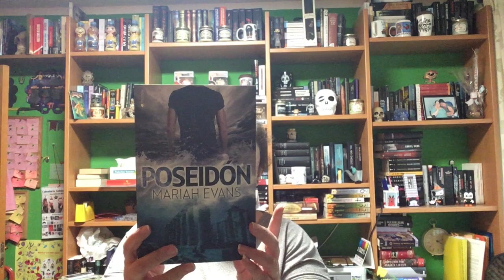Unboxing Editorial Kiwi Black Friday